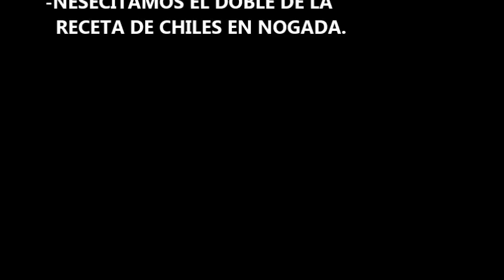PAVO RELLENO DE PICADILLO - RECETAS PARA NAVIDAD. Recetas Aleliamada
RECETA DEL PICADILLO AQUI ABAJITO.